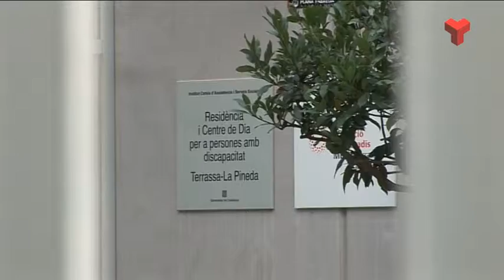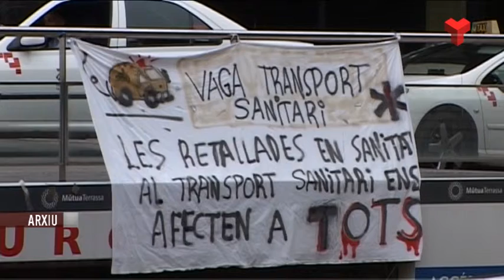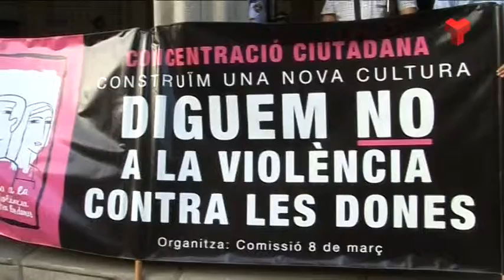Informatiu Tarda divendres 26-09-2014 de Canal Terrassa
L'Informatiu Tarda de Canal Terrassa Vallès d'aquest divendres 26 de setembre de 2014, presentat per Francesc Novell.